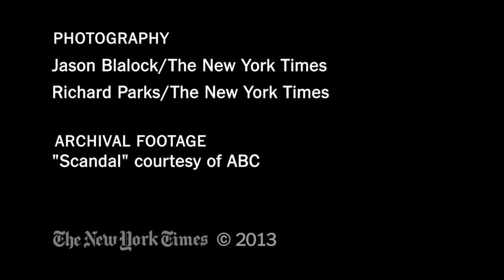Scandal Show Runner Shonda Rimes on Dialogue in Her Series